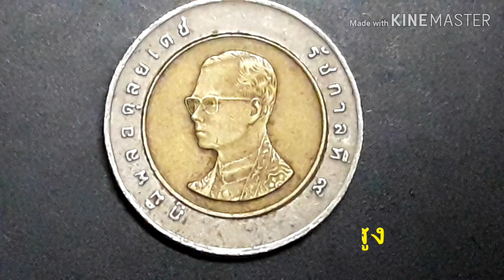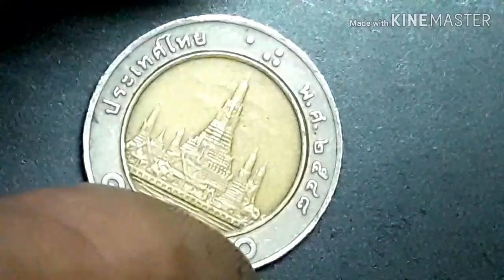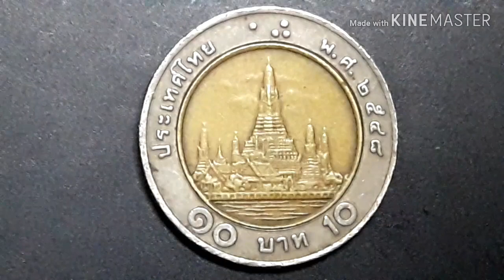เหรียญแบบนี้ก็มีราคา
รีวิวเหรียญสิบบาทหายากเพื่อต้องการจะให้นักสะสมเหรียญรุ่นใหม่ได้มีข้อมูลในการศึกษาเกี่ยวกับเรื่องเหรียญกษาปณ์ของไทย